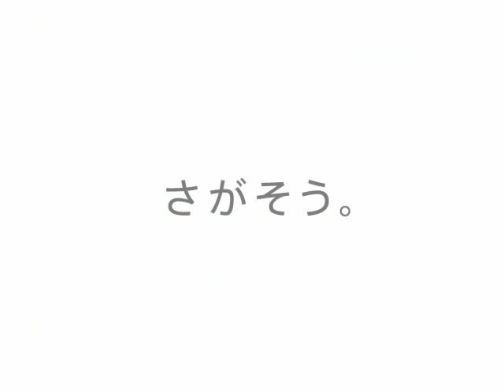休みの日の出張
子供と本当は動物園行く約束だったんですが、

果たせそうもあいません。

一応、探してみましたが、、、。

情報社会ですから、簡単にはお目当てのもの

見つからないものですね。